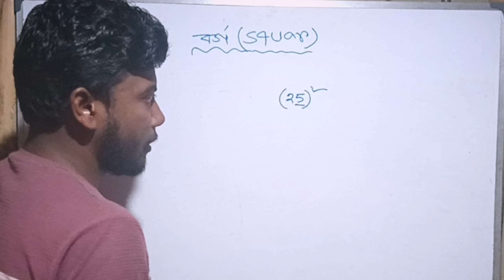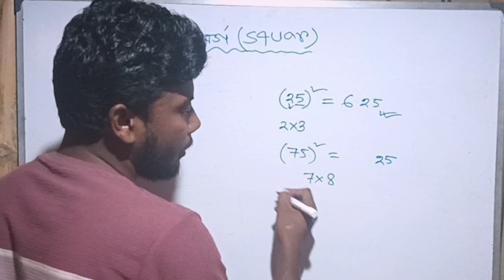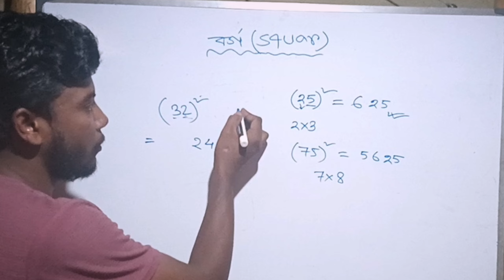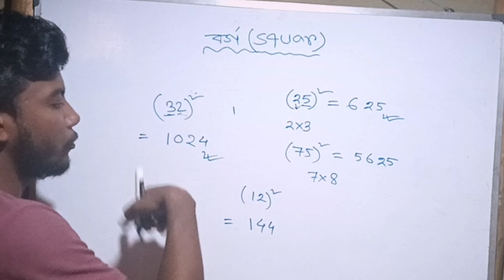How to find square any number in just 1 minit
**Join With Us👇👇👇👇👇

**Teligram Group .